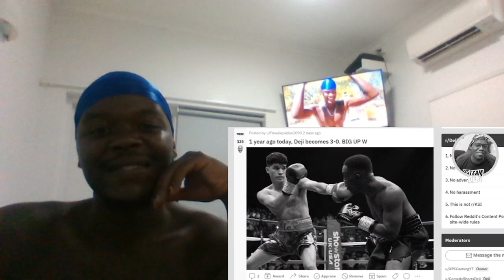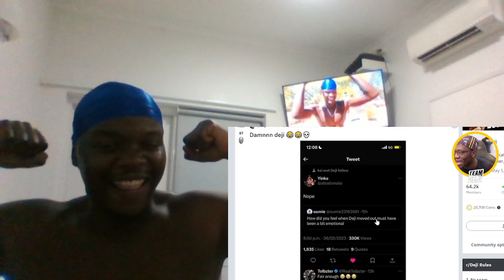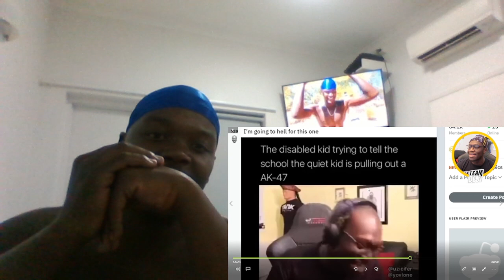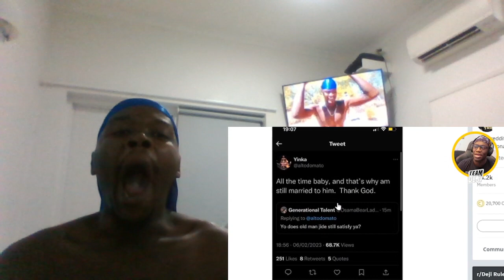DEJI AND KSI VS JAKE AND LOGAN [Reaction Video]